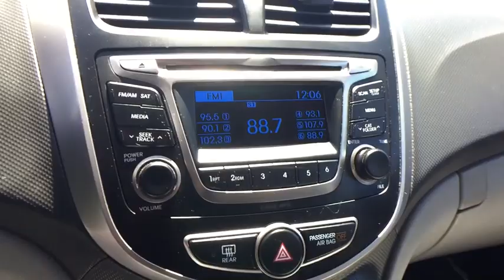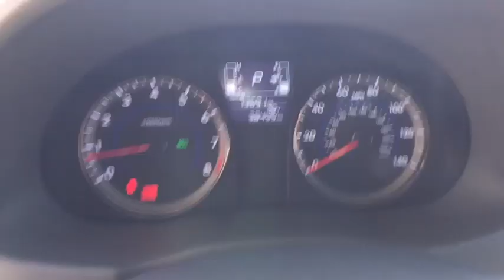2017 Hyundai Accent Carson City, Lake Tahoe, NV CC1253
Century White [LISTING TYPE] 2017 Hyundai Accent available in Carson City, Nevada at Carson Car Center. Servicing the Lake Tahoe, NV area.

CARFAX One-Owner. Clean CARFAX. Certified. White 2017 Hyundai Accent SE FWD 6-Speed 1.6L I4 DGI DOHC 16V ABS brakes, Electronic Stability Control, Illuminated entry, Low tire pressure warning, Remote keyless entry, Traction control.Recent Arrival!Hyundai Certified Pre-Owned Details:* Limited Warranty: 60 Month/60,000 Mile (whichever comes first) from original in-service date* 150+ Point Inspection* Roadside Assistance* Transferable Warranty* Vehicle History* Warranty Deductible: $50* Includes 10-year/Unlimited mileage Roadside Assistance with Rental Car and Trip Interruption Reimbursement; Please see dealers for specific vehicle eligibility requirements* Powertrain Limited Warranty: 120 Month/100,000 Mile (whichever comes first) from original in-service date